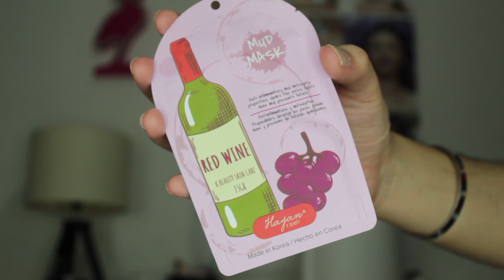Una mascarilla de VINO TINTO !!! | Luis Fer Arvizu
OMG no puedo creer que esta mascarilla realmente tiene vino! y el aroma es impresionante, se las súper recomiendo.

REDES

I N S T A G R A M : luisferarvizu

F A C E B O O K : Luis Fer Arvizu

DESCUENTO DE $963 PESOS (EN TODO EL MUNDO) USA MI LIGA EN TU PRIMER RESERVA DE AIRBNB CON MI LINK:

NEGOCIOS

C O F F E E - C O M P A N Y

I N S T A G R A M :arvizucoffee

PRODUCTOS

Mud mask de vino tinto de Hayan K-Beauty